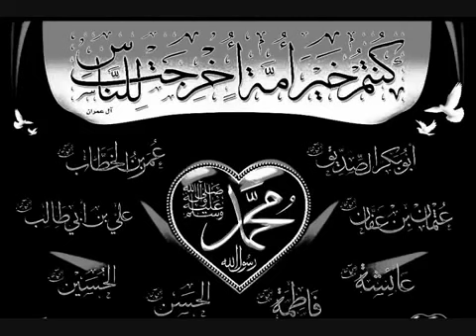Nasheed die vier Khalifen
Danke.